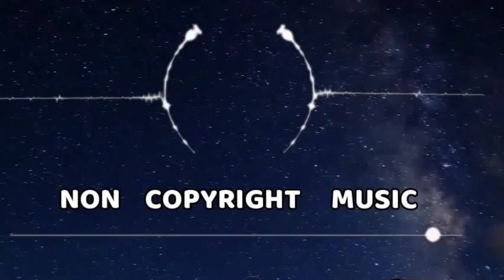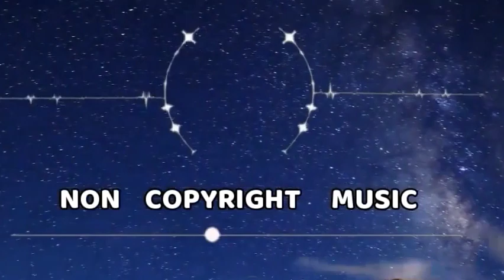Nico Staf | Brooklyn and the Bridge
Artist: Nico Staf | Track: Brooklyn and the Bridge